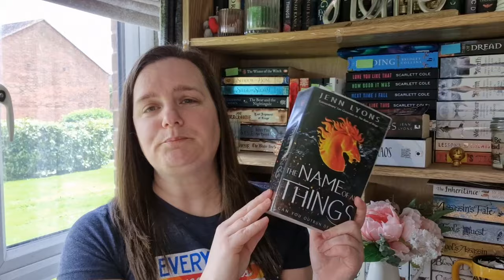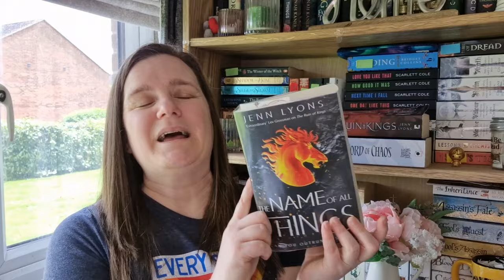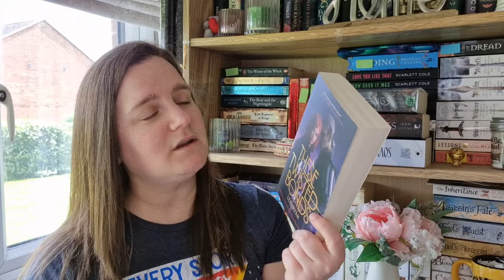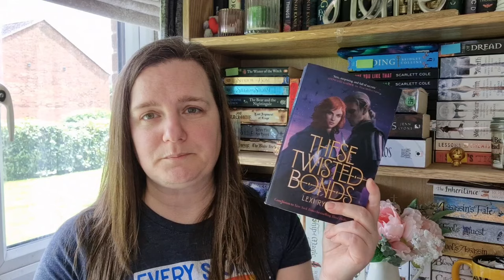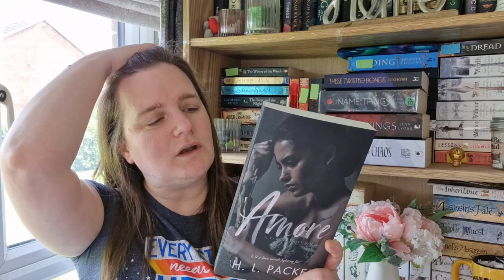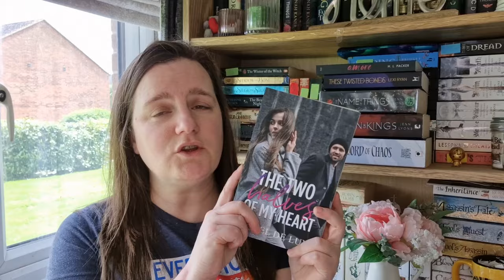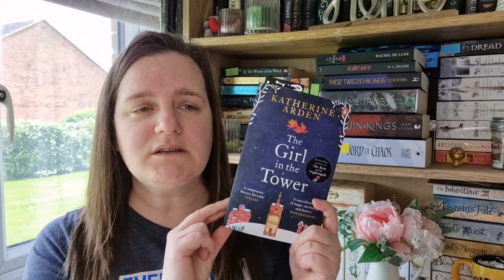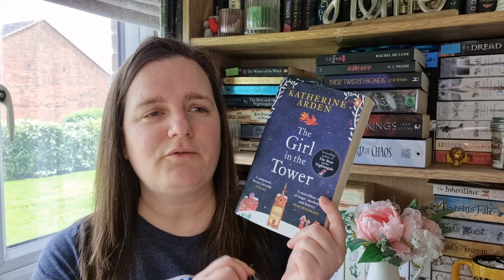May 2024 Might Be Read!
Hey everyone!  Here are a few books I think I might read in the month of May.